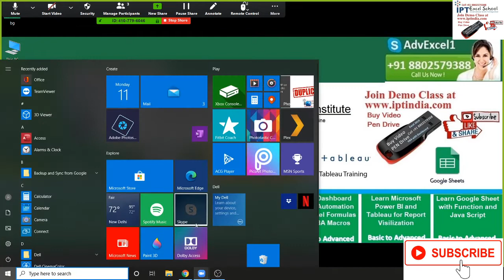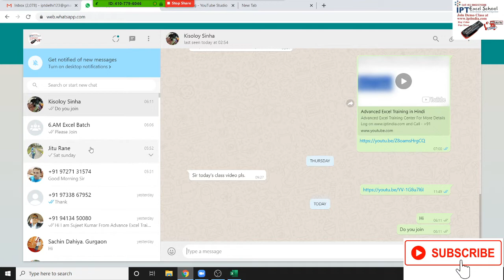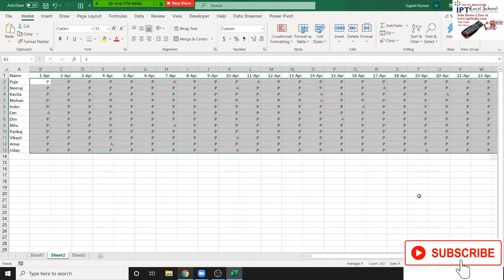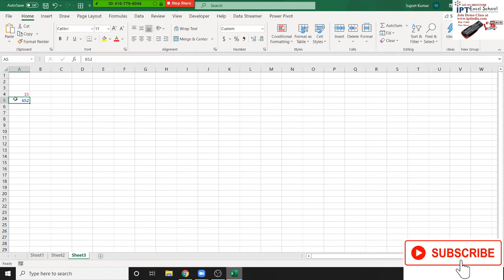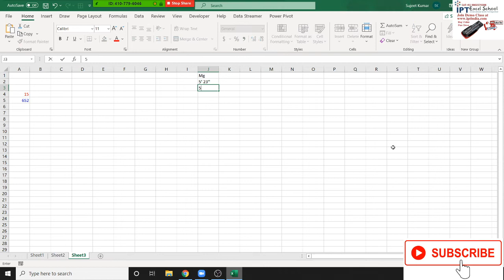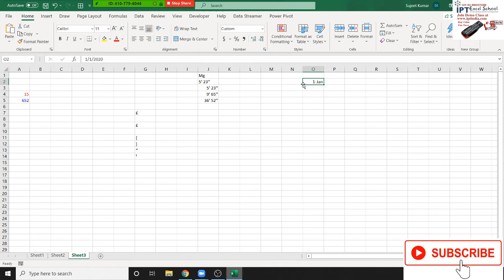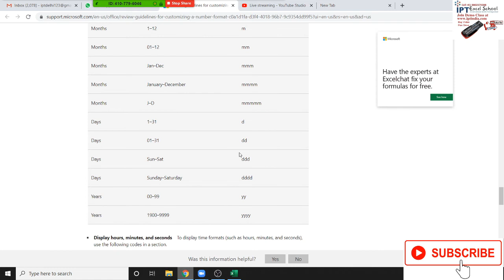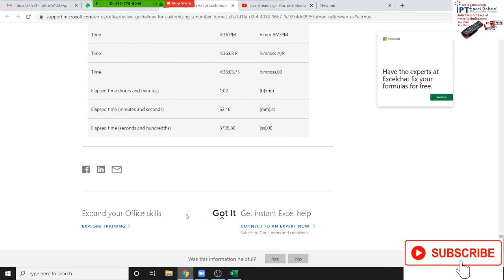Advanced Excel Custom Format Tips